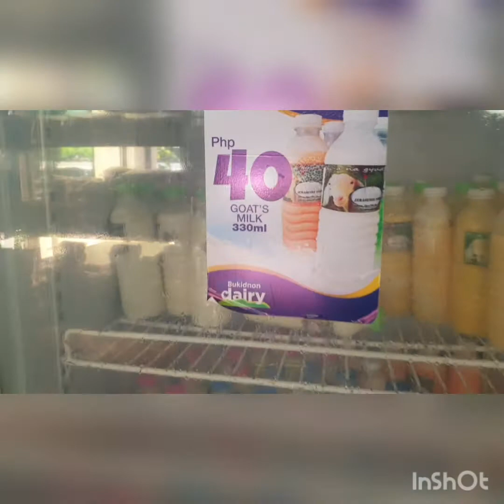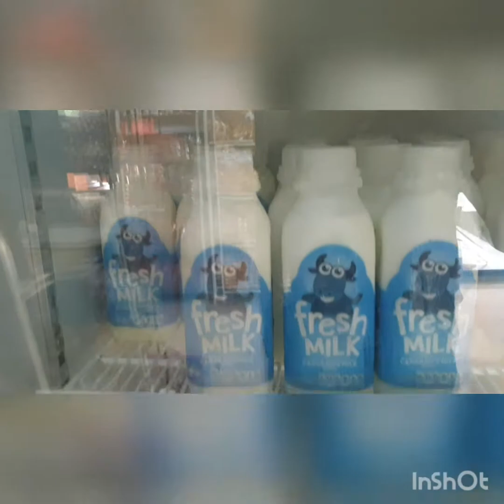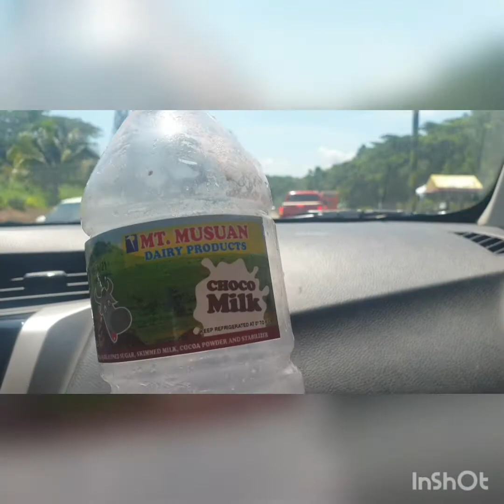Bukidnons Dairy Carabao's Milk Choco